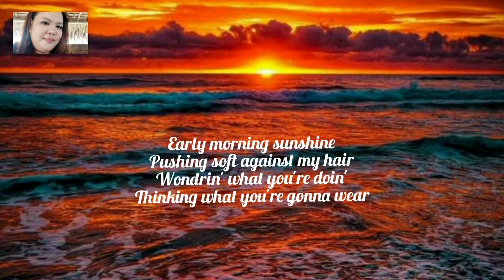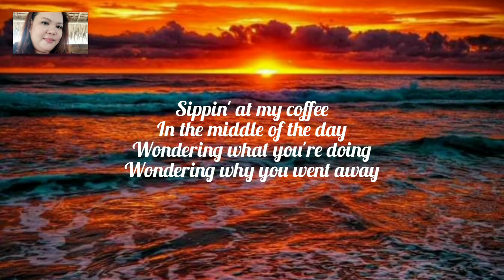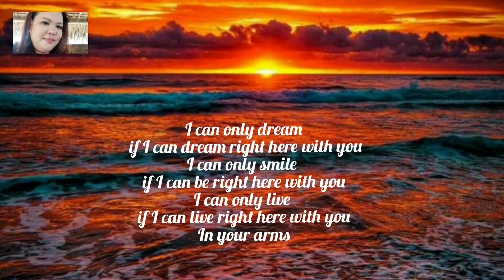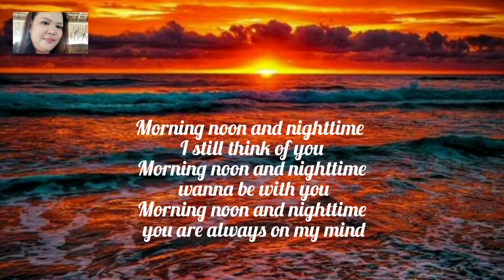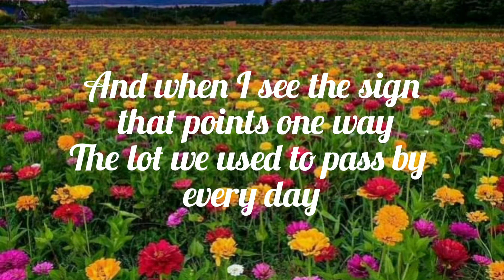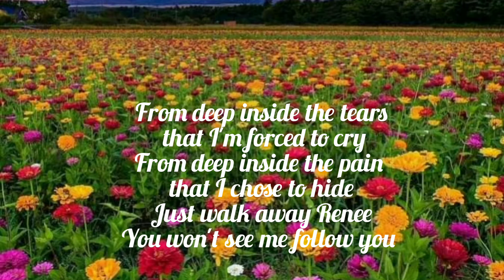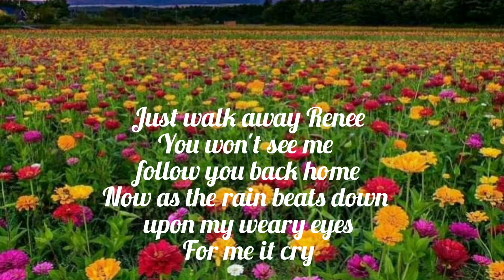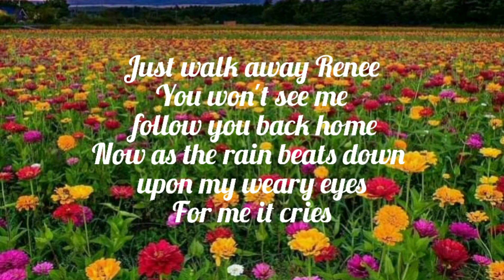Morning, Noin And Nighttime | Walk Away Renee | Cover Song